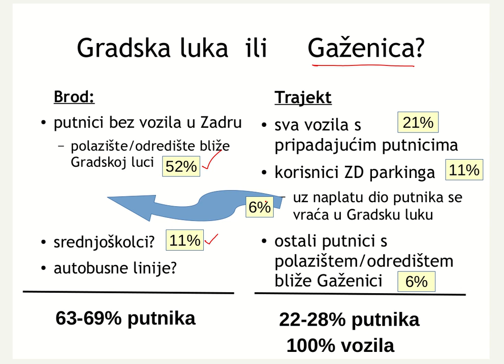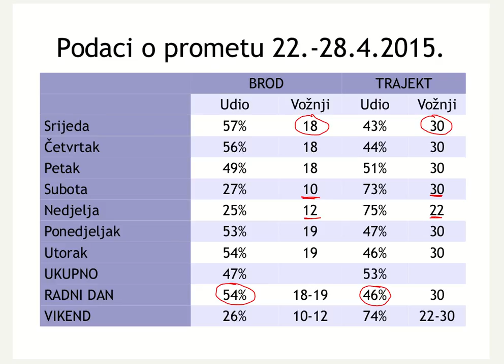Gdje gravitiraju putnici: gradska luka ili Gaženica? - anketa iz ožujka 2015. na liniji Zadar-Preko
Trajektna linija u gradsku luku Zadar je izmještena u luku Gaženica, a uvedena je brodska linija u gradsku luku. Koji dio putnika gravitira gradskoj luci, a koji luci Gaženica?